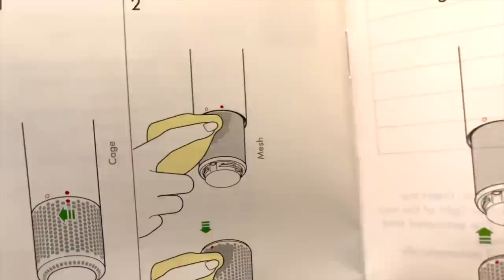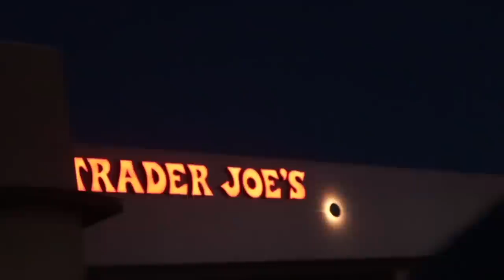sunday reset | spring cleaning, groceries, getting back on track | ft Lylux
Lylux Hair Dryer

Lylux Cordless Hair Dryer——The World's First Bladeless And Cordless Blow Dryer. Portable and Versatile.

 ♡intro music♡
 ♡Links♡
 ♡BUISSINESS♡
COMPUTER →  MackBookPro
EDITING       →Finalcut Pro
 ♡SOCIAL MEDIAS♡
O.F:               itsyagirlmel ✨
 ♡QUESTIONS?♡
Birthday? 2001
 ♡VIDEOS♡
Motivational vlogs: